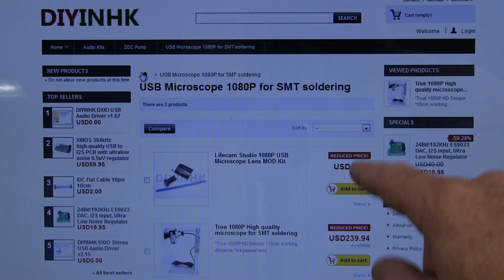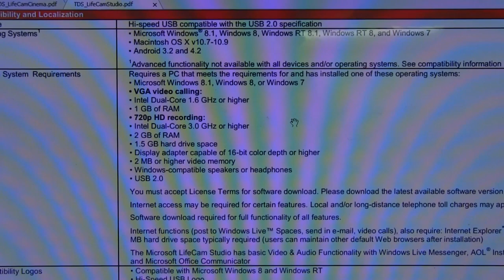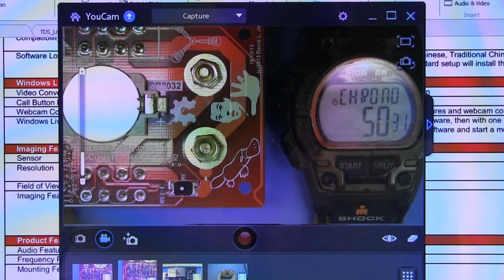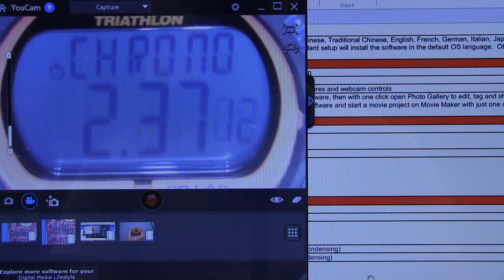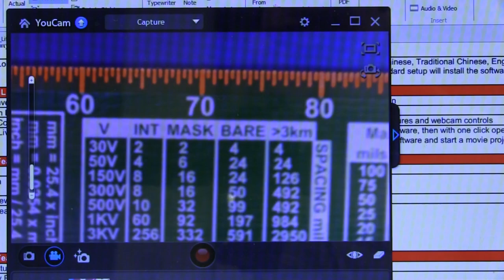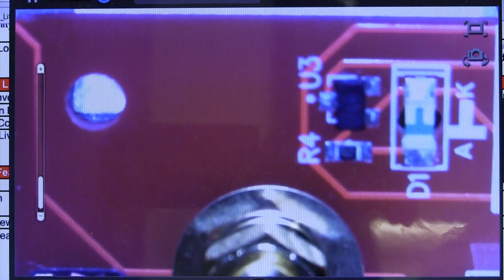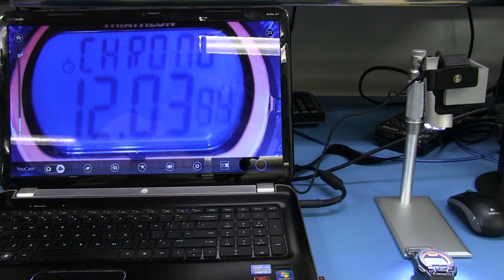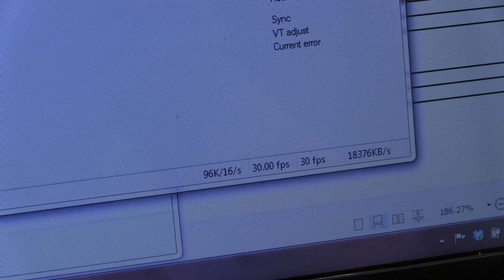EEVblog #590 - DIYINHK 1080P HD USB Soldering Microscope Review + Tagarno FHD ZIP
Dave reviews the DIYINHK 1080p USB soldering microscope. A hacked Microsoft Lifecam webcam with optics enabling a large working distance and good depth of field.
Also showing off the Tagarno FHD ZIP Full HD 1920x1080 60fps USB 3.0 30x optical zoom vision inspection microscope using Youcam 6